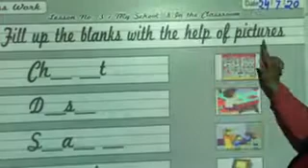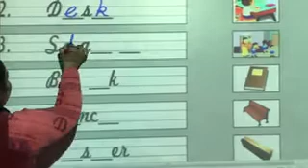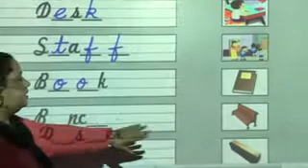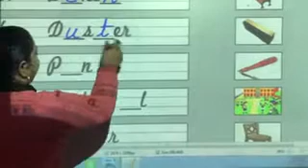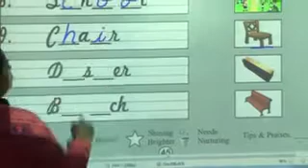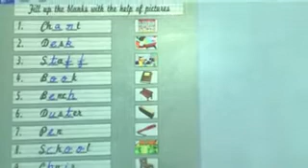kg Sst page 45 set 2